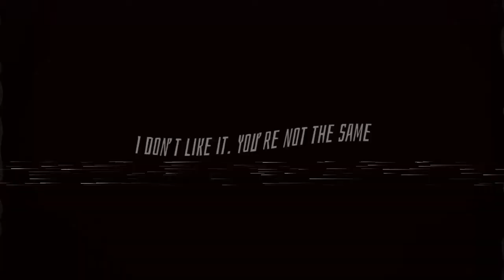(Aesthetic song) you’re not the same.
✧𝘼𝙘𝙖́ 𝙪𝙣𝙖 𝙘𝙖𝙣𝙘𝙞𝙤́𝙣 𝙦𝙪𝙚 𝙥𝙪𝙚𝙙𝙚𝙨 𝙪𝙨𝙖𝙧 𝙥𝙖𝙧𝙖 𝙖𝙡𝙜𝙪́𝙣 𝙚𝙙𝙞𝙩 𝙖𝙚𝙨𝙩𝙝𝙚𝙩𝙞𝙘 𝙤 𝙨𝙤𝙡𝙤 𝙥𝙖𝙧𝙖 𝙙𝙞𝙨𝙛𝙧𝙪𝙩𝙖𝙧𝙡𝙖 𝙪𝙬𝙪.